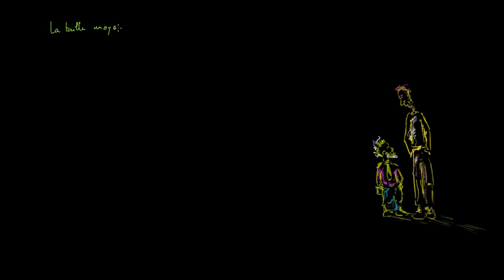Moyenne d'une population et moyenne d'un échantillon